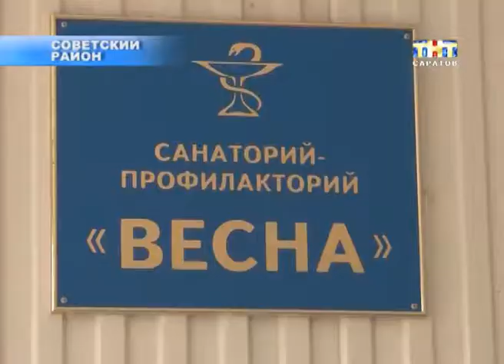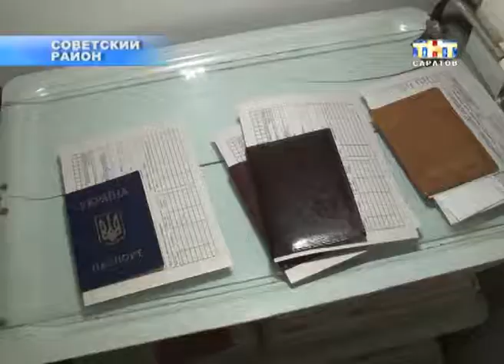Сегодня в регион приехало ещё около 200 переселенцев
Сегодня в регион приехало ещё около двухсот переселенцев. Всего их в области уже более шести тысяч. Людей размещают в центрах соцзащиты, профилакториях и санаториях. Первое время беженцы находятся на полном государственном обеспечении. На эти цели области федеральный центр выделил около ста миллионов рублей... Каким видят свое будущее люди бежавшие от войны и что им может предложить России. Ольга Маркова отправилась с этими вопросами в Советский район.